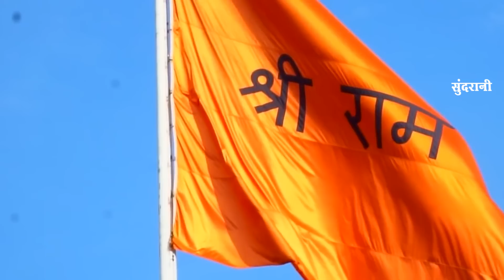Tali Ram Naam Ke - ताली राम नाम के - Nilesh kumar - Lord Ram - Ram janambhumi - Special Song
Tali Ram Naam Ke -  ताली राम नाम के - Nilesh kumar -  Lord Ram - Ram janambhumi - Special Song - Whatsapp Only - 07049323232

Song : Tali Ram Naam Ke - ताली राम नाम के
Male Singer : Nilesh kumar
Writer : Shekhar durgasi
Studio : Sundrani Studio, Raipur
Editor : Manish verma
Graphics : Sushil Yadav
Drector : Mohan Sundrani
Producer : Lakhi Sundrani
You tuber : Manish verma